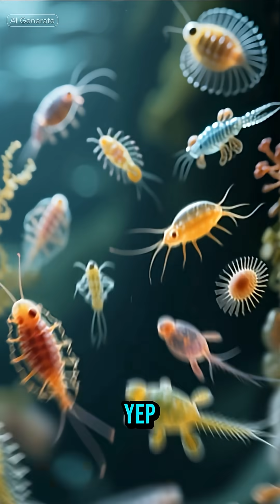That Mouth Is INSANE – Basking Shark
The basking shark might look terrifying with its gigantic mouth, but don’t worry—this gentle giant only eats tiny plankton! 🌊 At over 30 feet long, it’s the second-largest shark in the world, gliding silently through the ocean with one of the strangest feeding styles on Earth.

👍 Like if you love sharks